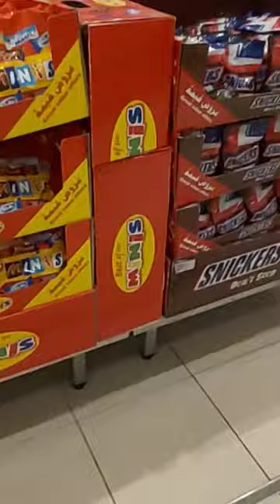Danube hyper market riyadh Arafath Experience vlog